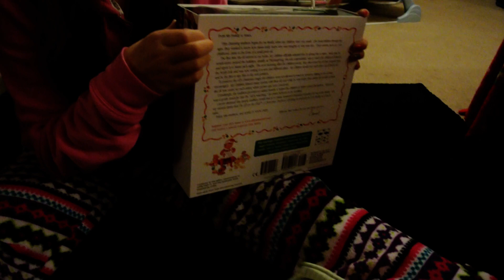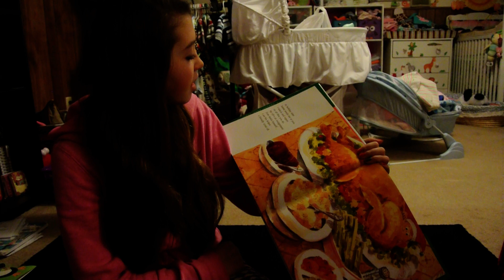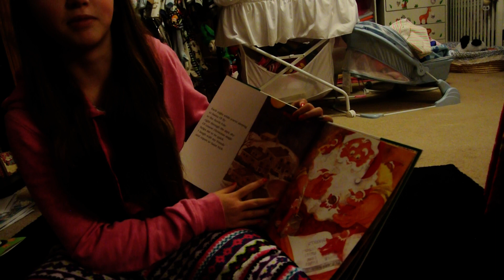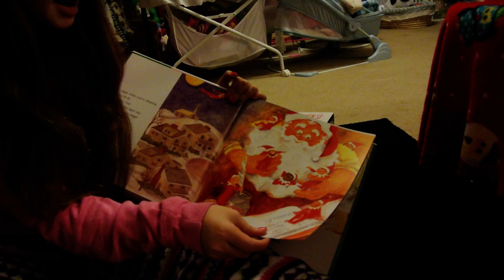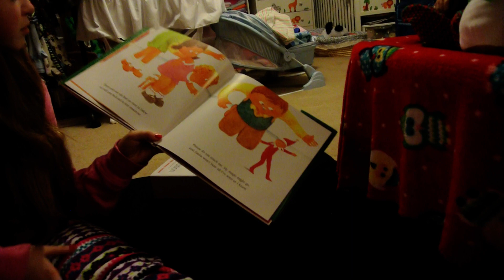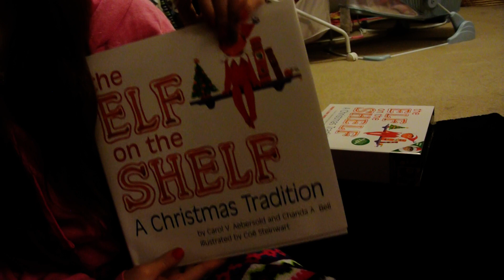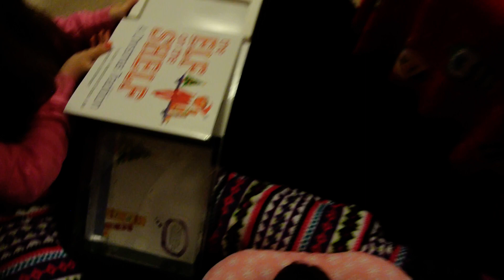Reading the babies a Christmas story on Christmas Eve :)